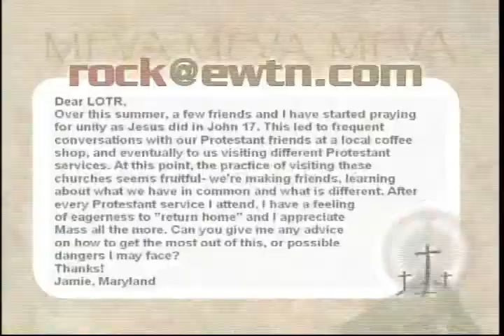St. Irenaeus Ministries on Life On The Rock, pt. 4/4 | EWTN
St. Irenaeus Ministries on EWTN's "Life on the Rock" September 4th, 2008.